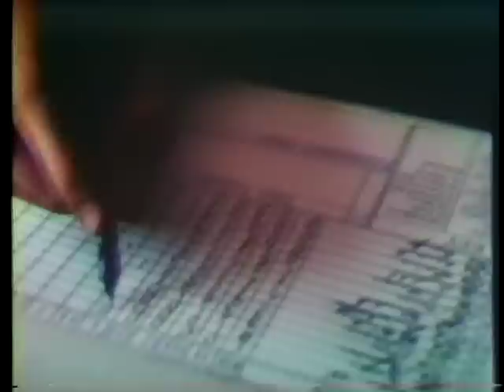Within the Walls of Old Fort Snelling - Darrell Brand Film For WCCO TV Production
This Docudrama was produced and shot in 1973.  The film includes the restoration, typical life of soldiers and historical snapshots.  This film is one of my first projects while working at WCCO.